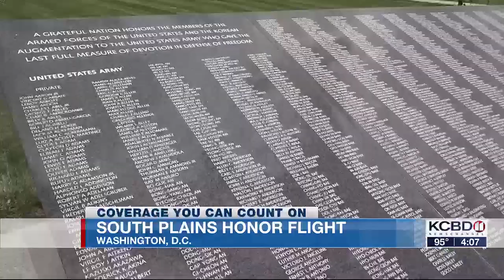Texas South Plains Honor Flight returning to Lubbock